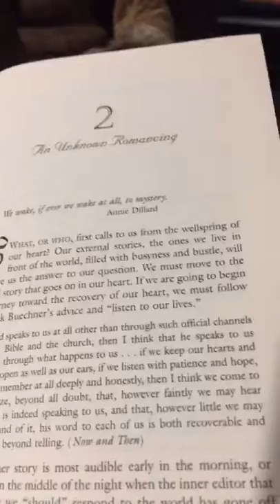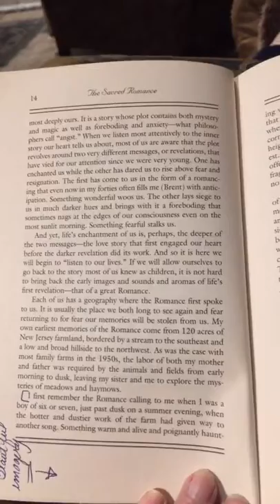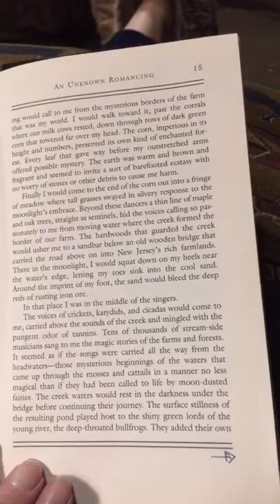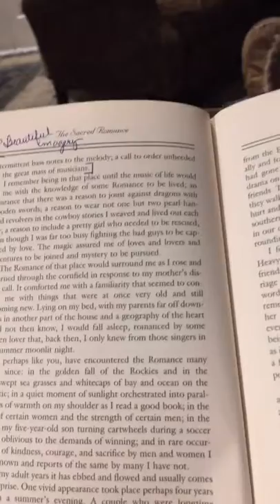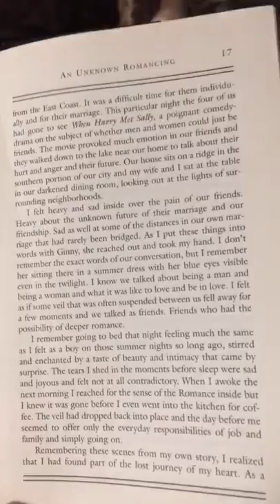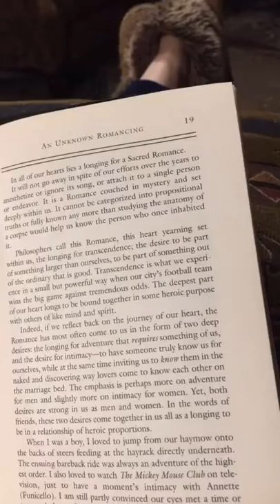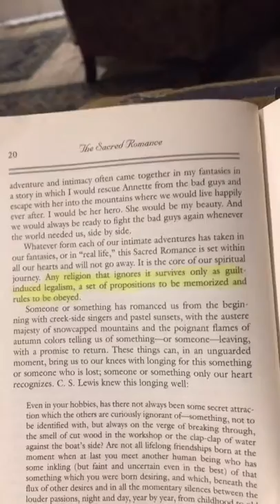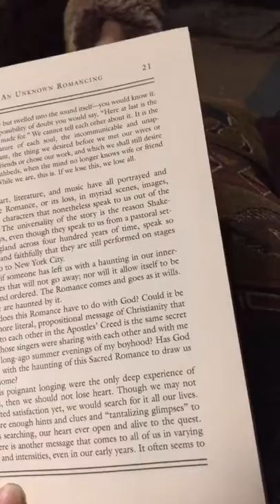The Sacred Romance - Chapter Two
Brent Curtis and John Eldgredge